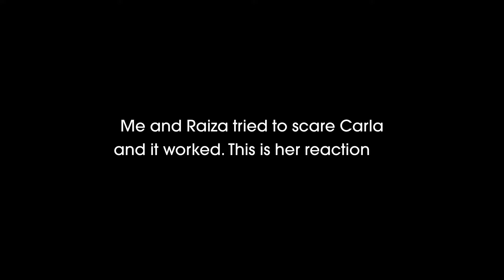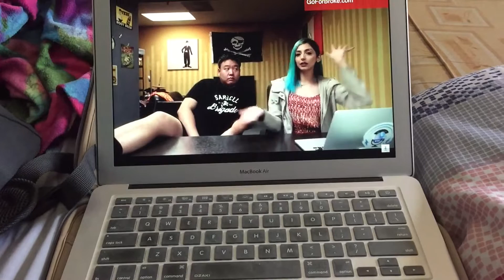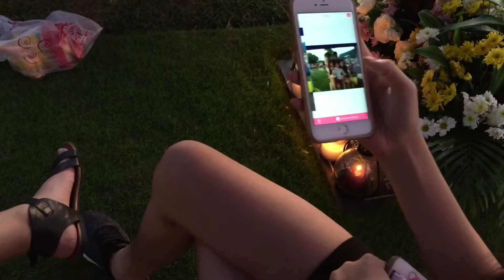VLOG EP.33: EERIE (feat SEAWEEDS) A HALLOWEEN SPECIAL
Hi I'm Al Soriano. Come join me on my escapades in life. It's me and my cousins scaring each other and I'm eating like freaking viking..

KittiB X Jace - So Busy (feat. Kanto)
BLACKPINK - Stay
f(x) - Pink Tape Art Film